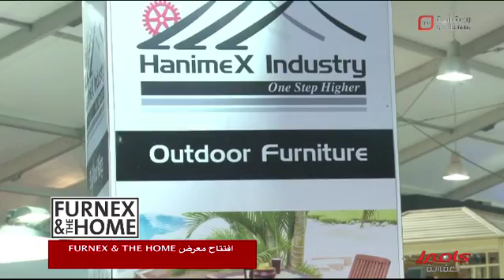كاميرا العقارية في إفتتاح المهندس طارق قابيل لمعرض Furnex &The Home